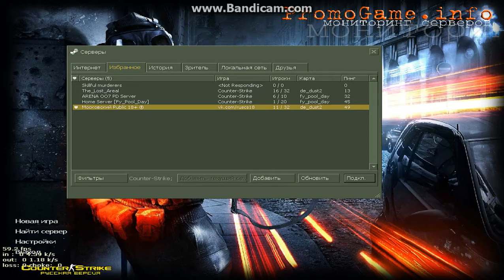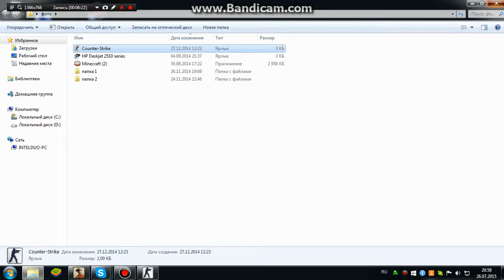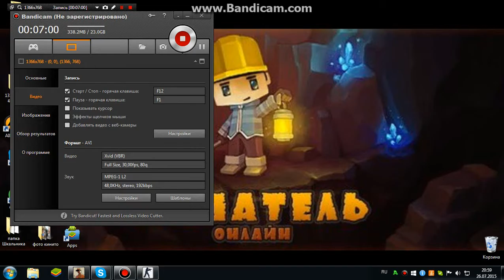ЛЕТСПЛЕЕЕЙ ОТ ФРОСТА И ЛОЛОЛОЛОШКИ 22009